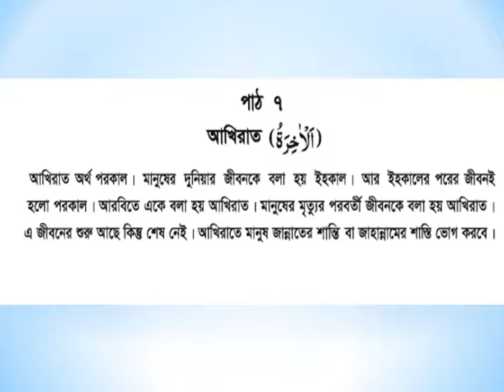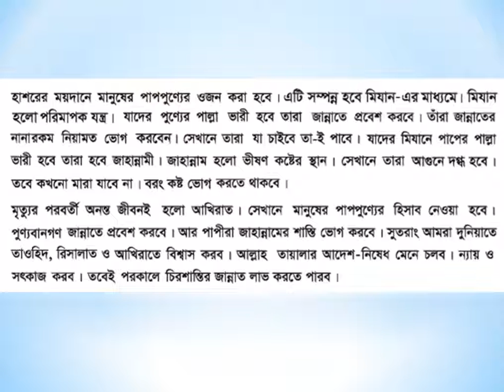ইস্কাটন গার্ডেন উচ্চ বিদ্যালয়, Eskaton Garden High School, ষষ্ঠ শ্রেণি, ইসলাম ও নৈতিক শিক্ষা,৭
ইস্কাটন গার্ডেন উচ্চ বিদ্যালয়,
Eskaton Garden High School,
ষষ্ঠ শ্রেণি,
Class 6,
Islam and Moral Education,
ইসলাম ও নৈতিক শিক্ষা,৭
আল্লাহ; ইমান; আসমান; জমিন; নবি; রাসুল; আখিরাত; জান্নাত; দোযখ; জাহান্নাম; স্বর্গ;
ইমানের সাতটি বিষয়- আল্লাহ্‌, ফেরেশতা, নবি-রাসুল, কিতাব, আখিরাত, তাকদির, মৃত্যুর পর পুনরুত্থান,
ইসলাম পাঁচটি বিষয়ের উপর প্রতিষ্ঠিত- ইমান, সালাত/নামাজ/নামায, রোযা/রোজা/সাওম, হজ, যাকাত
সব কিছুর মালিক আল্লাহ রাব্বুল আলামীন
আমাদের স্কুল -ইস্কাটন গার্ডেন উচ্চ বিদ্যালয়,
আমাদের বিদ্যালয়- ইস্কাটন গার্ডেন উচ্চ বিদ্যালয়
my school-eskaton garden high school,
Re-Union of Eskaton Garden High School - Facebook,
Eskaton Garden High School, Dhaka, Bangladesh.
eskaton garden road, ramna, dhaka,
Eskaton Garden High School is an academic institute located at 10/b, eskaton garden road Ramna Dhaka. Its institute code (EIIN) is 108346. It was established
At a glance please watch the program in support of Victory day 16th December'2013 in Our Eskaton Garden High School,
শিক্ষক বাতায়ন,
কিশোর বাতায়ন,
prothom alo
প্রথম আলো,
যায়যায়দিন,
ইত্তেফাক,
বিডি নিউজ,